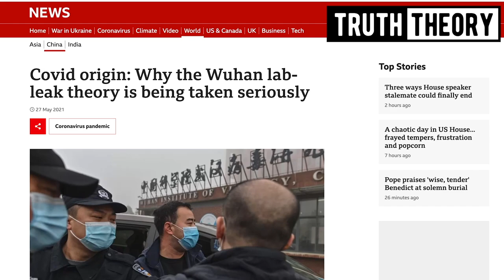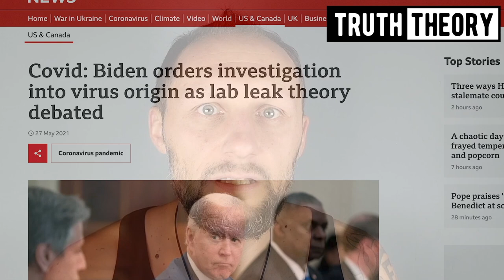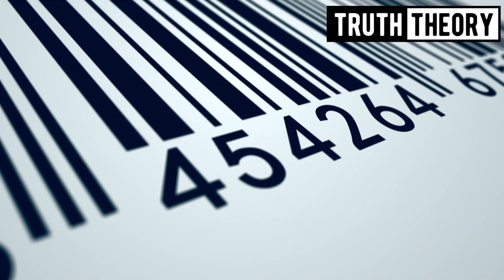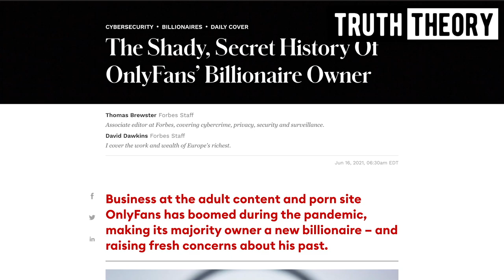How The Matrix Controls Your Perception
Control of perception is one of the key methods used by propagandists and the system to control the masses. This is the topic of this video.

A History of Elitism, World Government & Population Control - Book by my good friend Gavin Nascimento, his work is brilliant